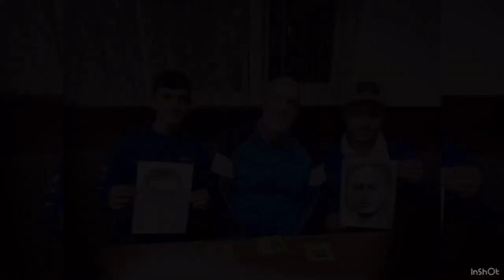Zain Westbrooke. Pencil drawing part 2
Heres Part 2 of the Zain Westbrooke pencil drawing that i did for charity .